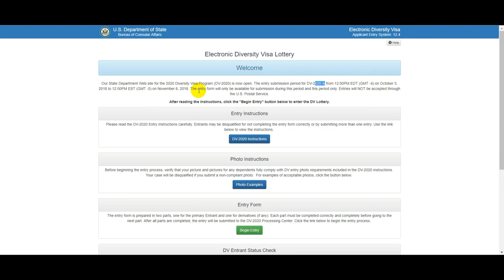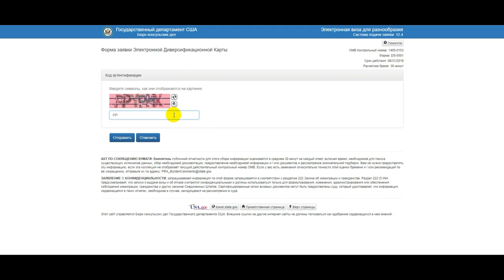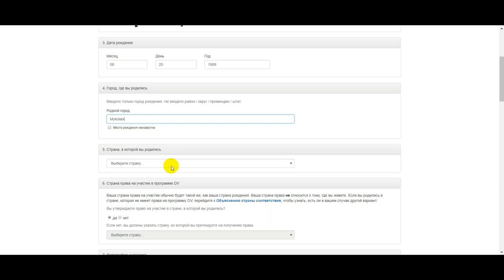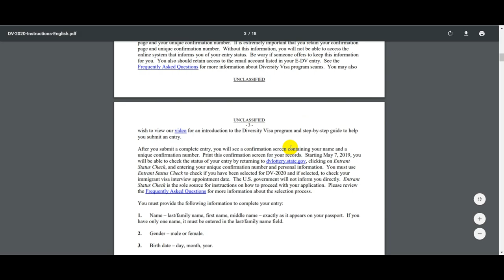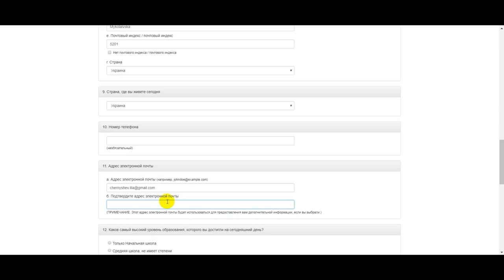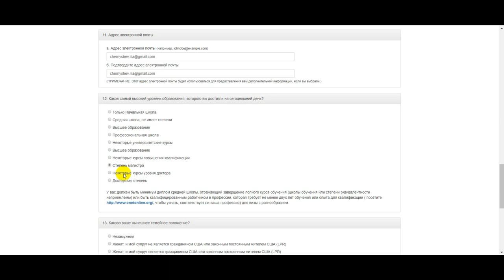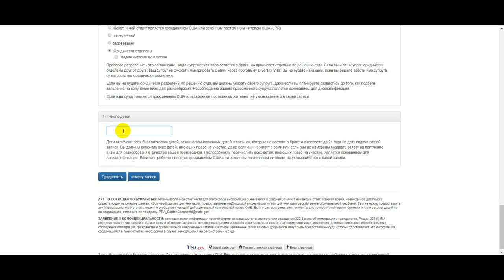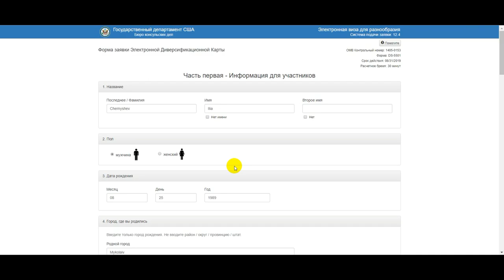Как заполнить анкету для лотереи грин кард GREEN CARD в США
ИНСТРУКЦИЯ как пошагово заполнить анкету для лотереи грин кард dv lottery GREEN CARD США
Как я заполнил и выйграл с первого раза.

- оффициальный сайт для подачи заявки